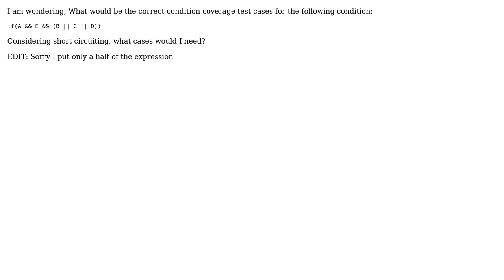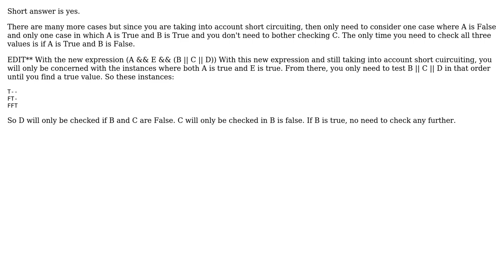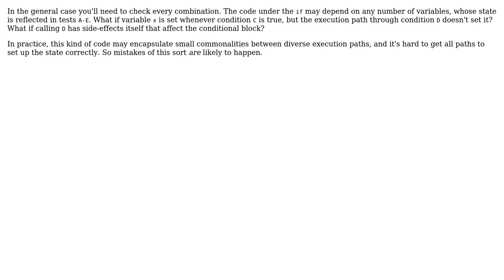Software Engineering: How to count condition coverage? (3 Solutions!!)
Software Engineering: How to count condition coverage?

With thanks & praise to God, and with thanks to the many people who have made this project possible! | Content (except music & images) licensed under CC BY-SA | Music | Images & others | With thanks to user John V user DFord user alexis and the Stack Exchange Network Trademarks are property of their respective owners. You are responsible for your own actions.